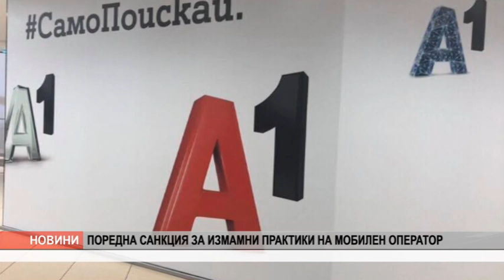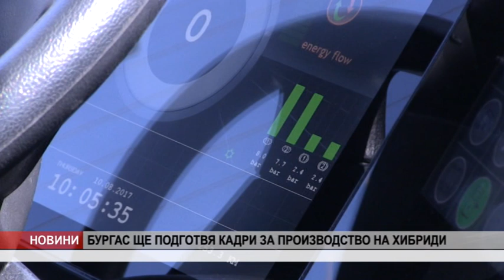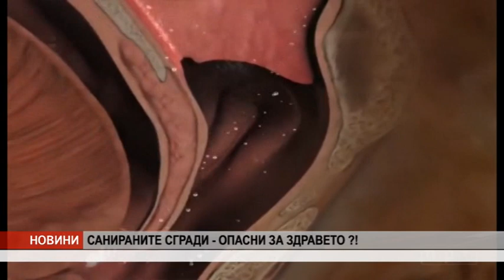Канал 0 Новини - 14.04.2019 г.